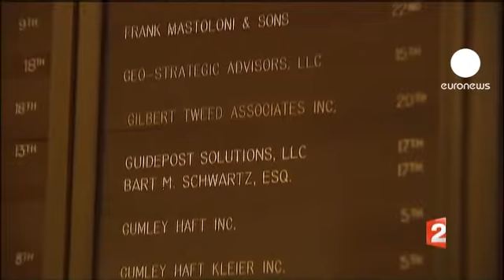بررسی دادگاه دربارۀ پروندۀ...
در حالی که دومینیک استراوس کان، رئیس سابق صندوق بین المللی پول، در نیویورک در انتظار جلسۀ بعدی دادگاه خود است، تحقیقات قضائی دربارۀ پروندۀ او همچنان ادامه دارند. وی روز جمعه با قرار وثیقه یک میلیون دلاری و پنج میلیون دلار ضمانت، از زندان رایکرس آیلند در نیویورک، به آپارتمانی برای گذراندن بازداشت خانگی منتقل شد.